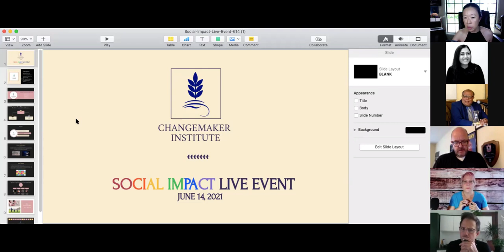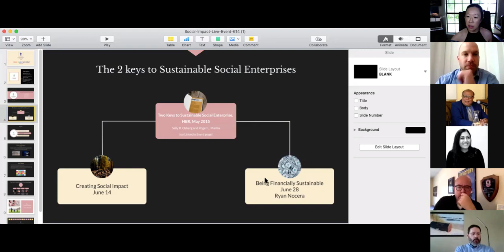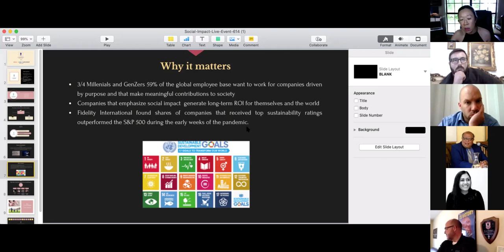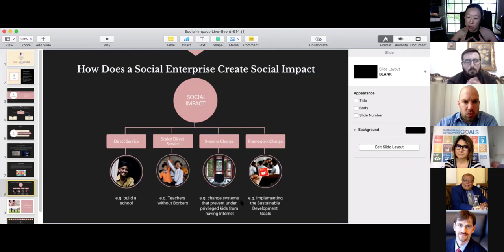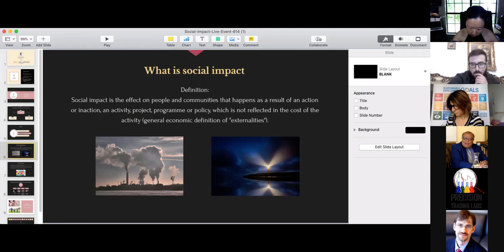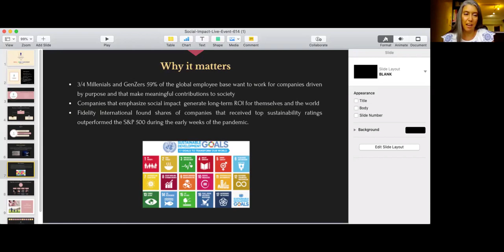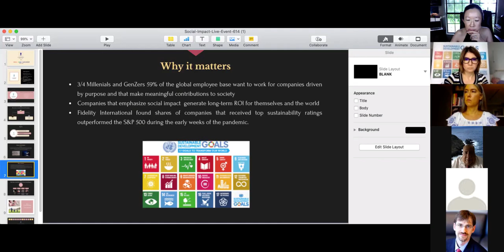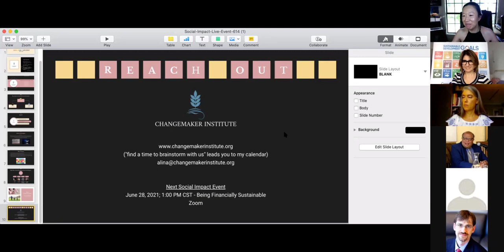Social Impact Live June 14